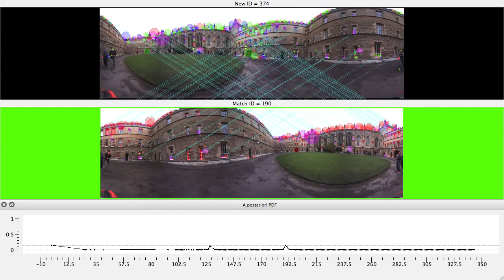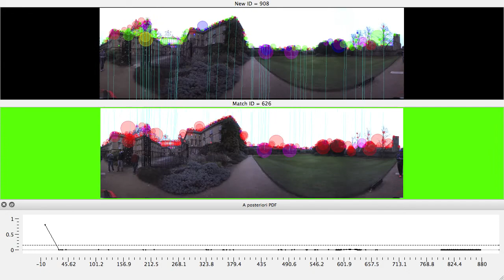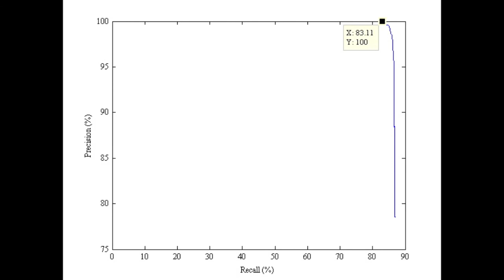RTAB-Map: NewCollegeOmni data set